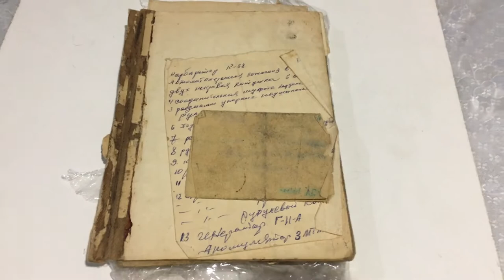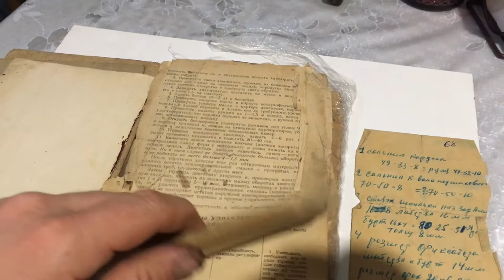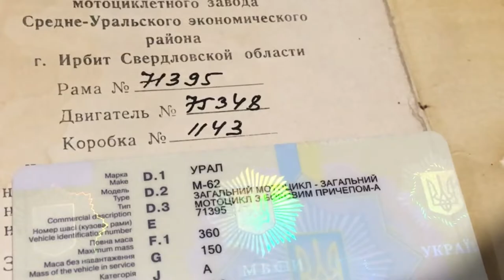УРАЛ М62 и ГАЗ М20. Продолжение следует.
Сегодня о сборке кормовой части "Урала" и о разборке тормозов "Победы"